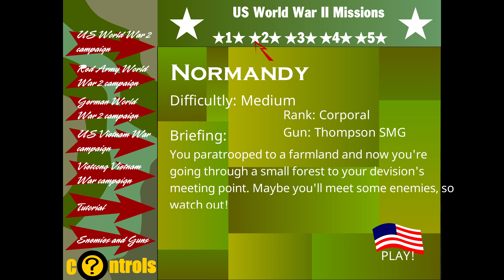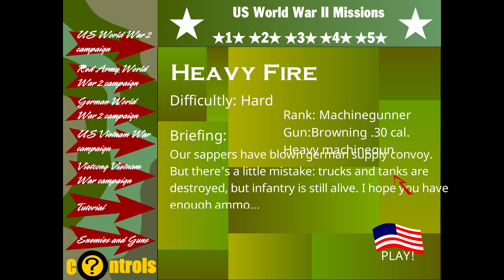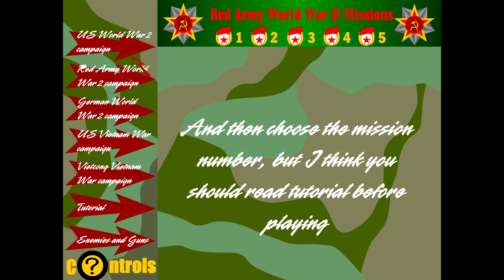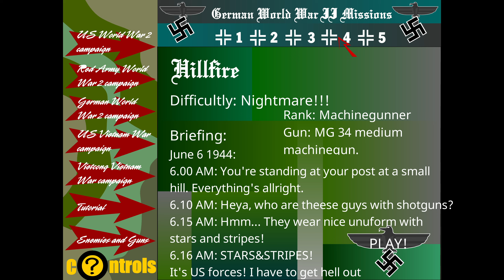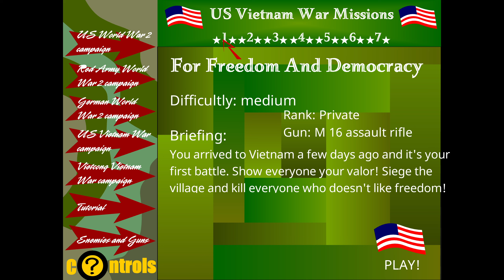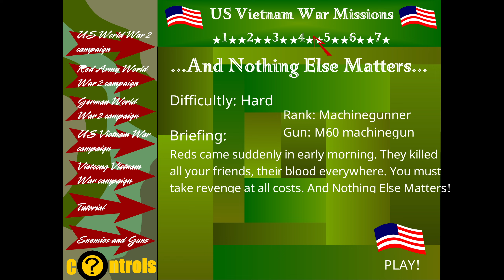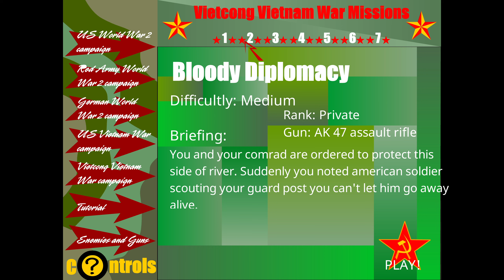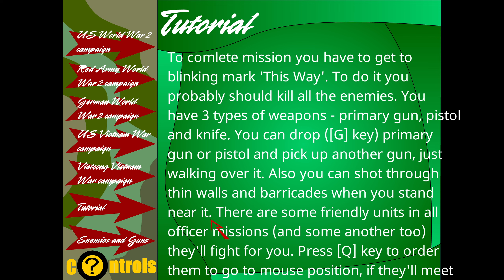ENDLESS WAR (newgrounds)